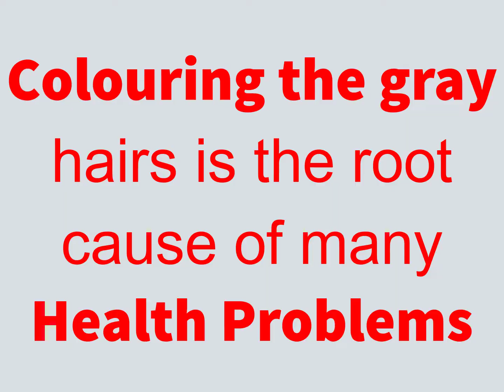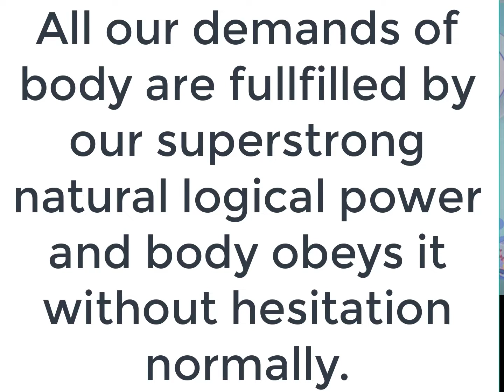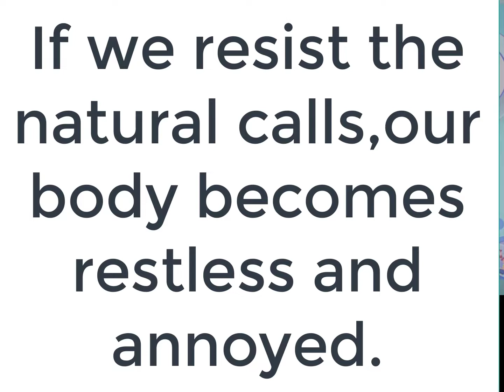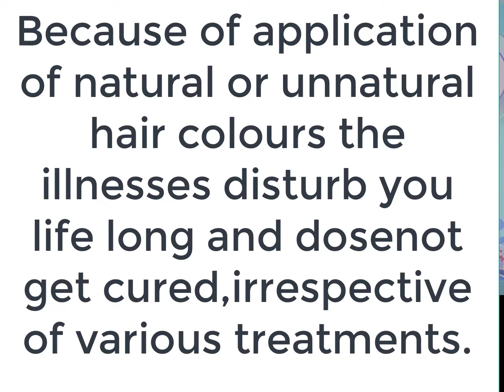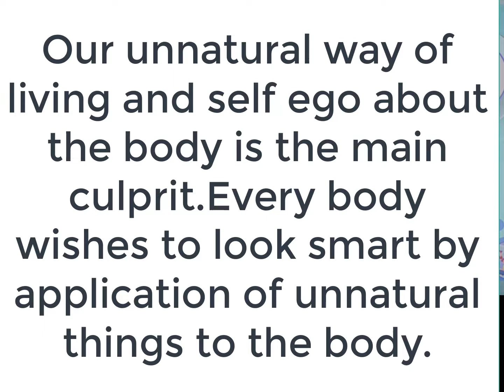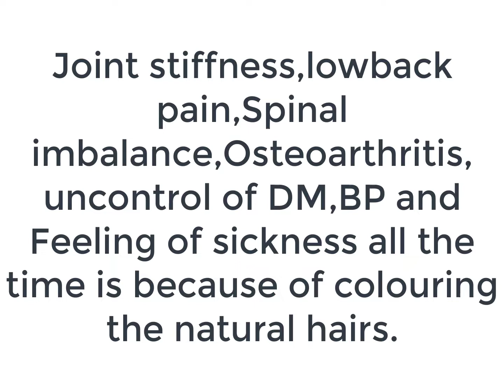बालों को रंगना अप्राकृतिक और अनुचित है। Hair Dye and Colour Cause numerous Diseases .Dr. Sawarkar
Dr. Mahendra Sawarkar
MD.DTCD.FNCCP.

बालों को रंगना अप्राकृतिक और अनुचित है।
Hair Dye and Colour Cause numerous Diseases .
Dr. Sawarkar

Most of the incurable diseases are because of our modern life style..
Our way of thinking and logic of living is the main culprit for damaging our natural body.
The surroundings and and following the life styles of other people adds the fire to your health problems.
Application of hair colour to gray hairs in order to beautiful our look is the main source of illness.
Graying of hairs is the natural process of our body.
All our demands of body are fulfilled by our super strong natural logical power and body obeys it without hesitation normally.
If we resist the natural calls, our body becomes restless and annoyed.
Because of application of natural or unnatural hair colours the illnesses disturb you life long and doesn't get cured, irrespective of various treatments. All scientific reports do not reveal any pathology.
Our unnatural way of living and self ego about the body is the main culprit. Every body wishes to look smart by application of unnatural things to the body. Our unnatural way of living and self ego about the
body is the main culprit.
Allergy, cough
itching, sneezing, persistent,
headache, acidity,
Burning in urination, loose motion, Constipation, Burning in analregion,
Sleeplessness, loss of appetite, Joint stiffness, lowback pain, Spinal imbalance, Osteoarthritis,
uncontrol of DM,BP and Feeling of sickness all the time is because of colouring the natural hairs.

Dr. Mahendra Sawarkar
(MD.DTCD.FNCCP.)

Dr Mahendra sawarkar is qualified in medicine having degrees in
internal medicine  MD.DTCD.FNCCP..

He practiced critical care medicine, and pulmonology & is a fellow of National College of chest physician.
After 35 years of the practice, by the grace of the God he,got a Gift and Grace  from divine power about the knowledge of universal software,
how is our life ? what it is? How it is to be managed?
How the energy of the Cosmos, regulate the life on the planet,
It is being the gifted knowledge. he compiled it in a book, that is to serve the humanity. In the book the details of natural logic and life energy and its effect and methods of regulation of the life force are explained.
He established Mahendra Health Retreat at Nagpur (India.)
He  is giving the discourses for maintaining the good health and for restoring natural  atmosphere of the planet, so that everybody will be feeling happy and  all the pleasure of the life will be derived to the complete extent.
so that global peace and health  will be restored.

He him self experienced the power of divinity and healed thousands of patients by just his discourses and healing by touch only. The divinity do exist on the planet, just you have to believe and surrender to the Supreme.

and
Mahendra Health Retreat

Dr.Mahendra Sawarkar
(MD.DTCD.FNCCP.)
Midline Therapy